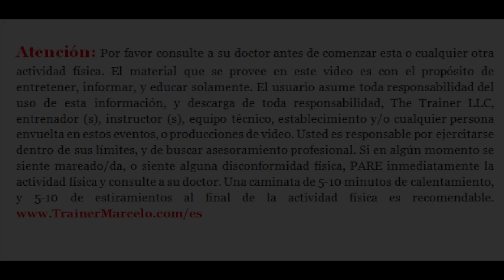S.A.TV #182: Que Comer Para Aumentar La Masa Muscular/Mas Musculos/Trainer Marcelo Vazquez